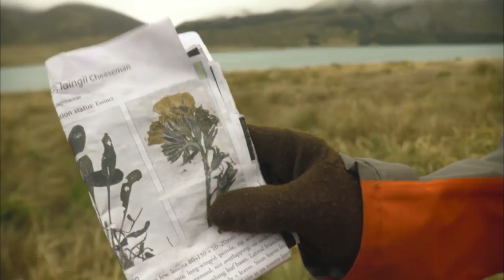The Journey Down The River Clarence | Wild River Journeys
Voyage with world renowned photographer and publisher Craig Potton as he tours New Zealand‚ delving into the depths and shallows to unearth the rich history of the local people and their relationship with some of the country.

Content licensed by All3 Media to Little Dot Studios.